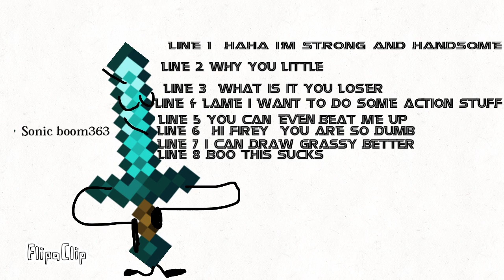Battle for epic voice actor Diamond sword